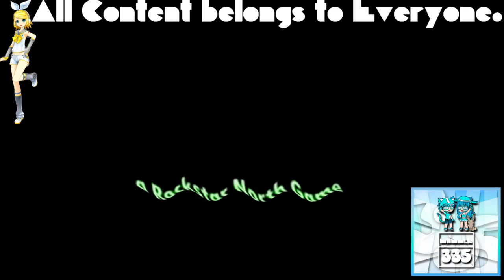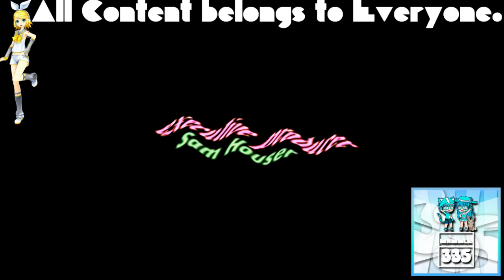(REQUESTED) GTA San Andreas Opening Intro in Stereoup V1